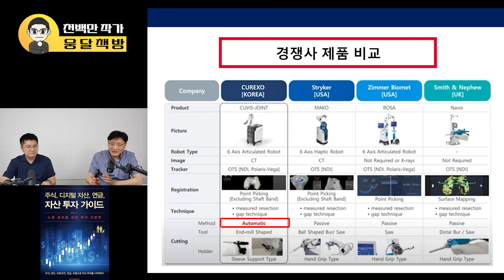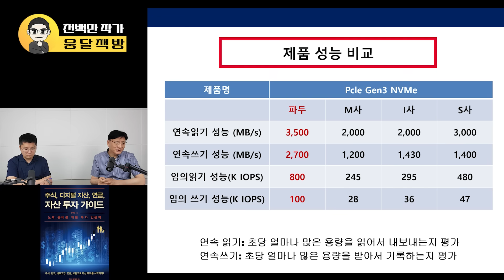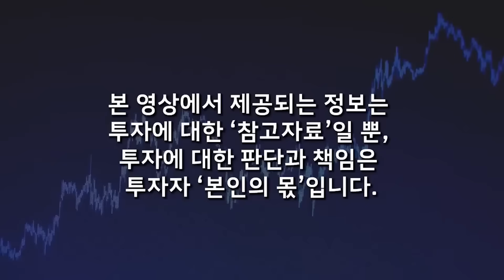얼마까지 오를지 모르는 '이 기업'. 지금이 싸게 살 절호의 기회다 (천백만 작가 / 2부)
📌 저자소개
‘원유트레이딩팀’에서 10여 년을 근무하면서 원유 트레이딩 및 운임 트레이딩 관련 업무를 담당했다. 최근에는 미국의 투자 회사와 컨설팅 계약을 체결해 우리나라의 엔터테인먼트 기업 투자에 관한 자문 서비스를 제공하고 있다.